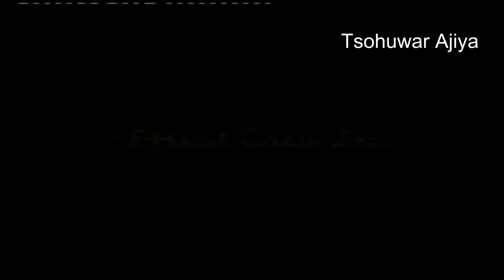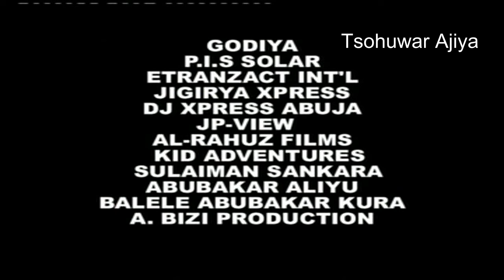Daso Yar Gada Gada, 2007